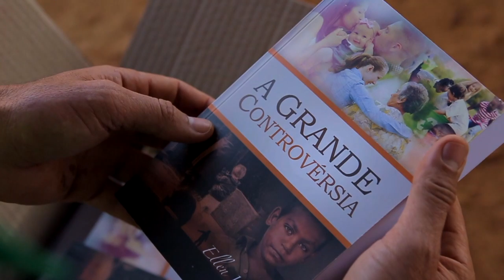260 - MAIS 10 MIL GRANDE CONFLITO INDO PARA A MÃO DO POVO !!